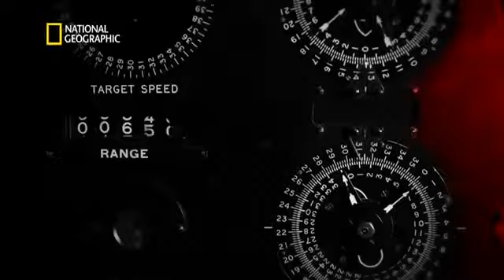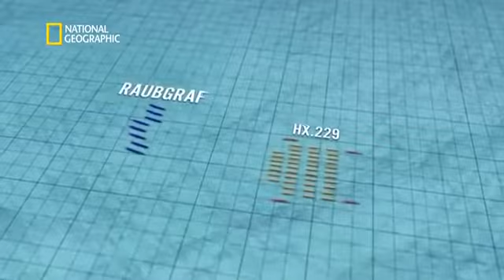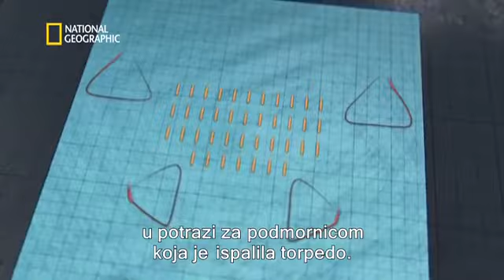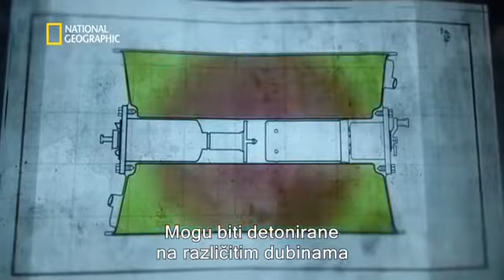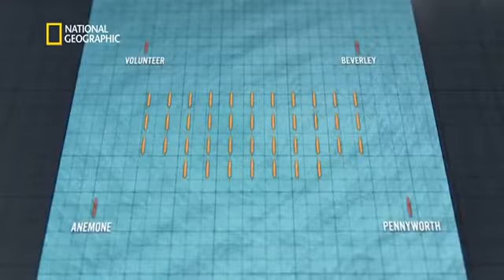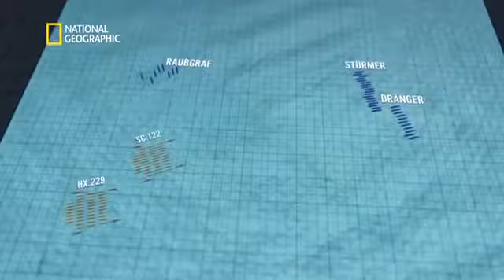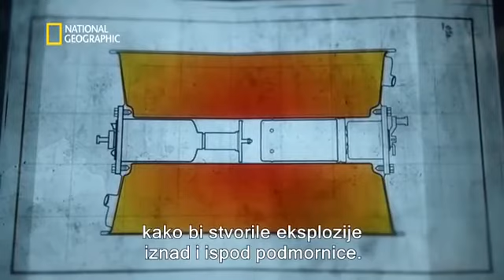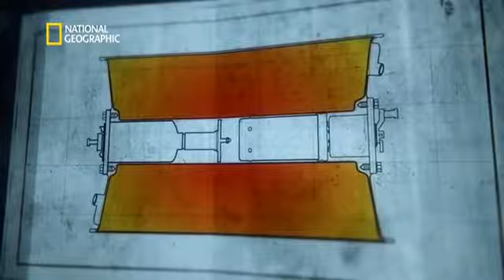Drugi svjetski rat Pakao pod morem Atlantski obračun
U ožujku 1943. dva saveznička konvoja kreću iz sjeverne Europe prema Britaniji. Gotovo stotinu brodova u konvoju tri dana nemilosrdno tuku njemačke podmornice. Najveća je to bitka jednog.

Prosinac 1941. Iskorištavajući kaos nakon Pearl Harbora, njemački kapetan Karl Dönitz s pet podmornica napada američku atlantsku obalu, Reinhard Hardegen zapovijeda najambicioznijim napadom.

Siječanj 1943. Američke podmorničke snage bore se da steknu prednost u Južnom Pacifiku. Dudley „Mush“ Morton, zapovjednik podmornice „Wahoo“, odlučan je preokrenuti situaciju.

U lipnju 1944. Japanci otkrivaju tajnu operaciju šest savezničkih komandosa. Jedina im je nada podmornica USS Harder čiji ih kapetan Sam Dealey dolazi spasiti unatoč tomu što te vode.